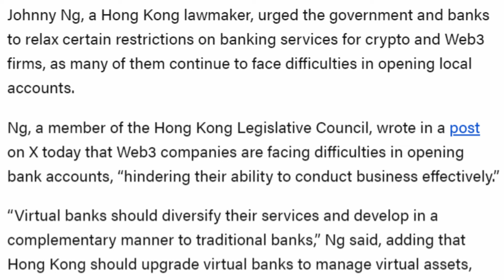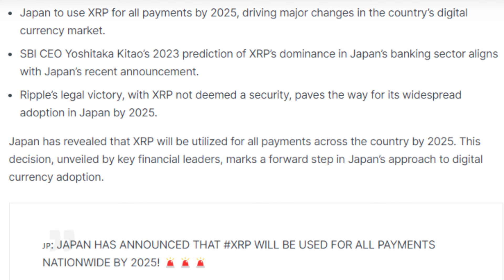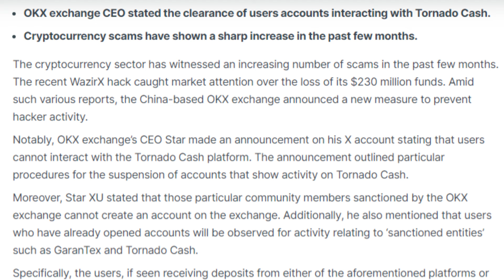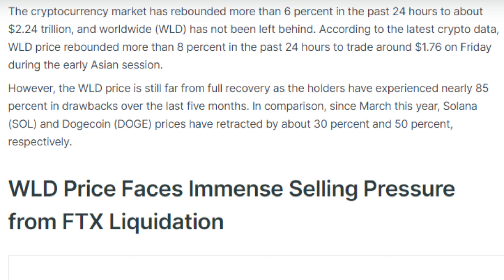10/08/2024| Cryptocurrency news today | Crypto news today | Bitbns Hindi news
1. **Hong Kong Lawmaker Calls for Easier Banking Access for Crypto Firms in Region**
2. **Japan Announces Nationwide Adoption of XRP for Payments by 2025**
3. **Solana Developers Address Critical Vulnerability with Coordinated Patch**
4. **Coinbase Takes Aim at CFTC's Definition of 'Gaming' in Proposed Prediction Market Rules**
5. **OKX Exchange CEO Bans Tornado Cash Interaction for Users**
6. **Turkey Sees Surge in Crypto License Applications Amid New Regulations**
7. **IOTA EVM Thrives with Innovative Projects Pushing the Boundaries of DeFi**
8. **Alameda Research Moves $352K Worth of $WLD to Binance**
9. **FLOKI Faces Tough Battle to Reclaim Key Resistance Levels Amid Downward Trend**
10. **Slovenia Issues Inaugural Digital Bond in EU via BNP Paribas**
11. **VeChain’s MugShot Initiative on VeBetterDAO Gives Users Potential to Save Over 3 Million Trees Per Year**
12. **Flux Partners with Uphold to Expand $FLUX Trading and Liquidity**